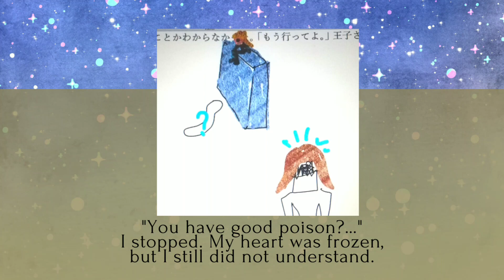【Le Petit Prince】today is definitely the day